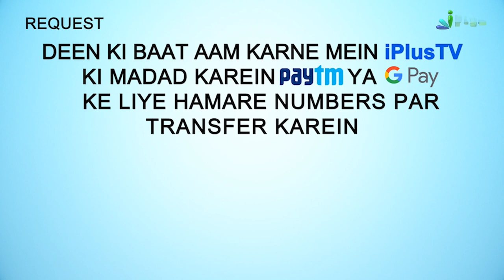Juma Ke Din Is Waqt Dua Zaroor Qubool Hoti Hai? | 5 Minute Ka Madarsa 297 | Shaikh Arshad Hussain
. Juma Ke Din Is Waqt Dua Zaroor Qubool Hoti Hai? | 5 Minute Ka Madarsa 297 | Shaikh Arshad Hussain Mohammadi | iPlus TV